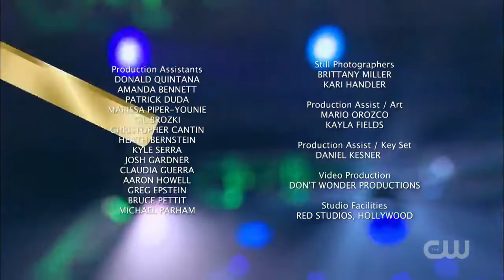Masters of Illusion - Under Water (Ep 108)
Chipper Lowell on Masters of Illusion Season 4 Episode 4.